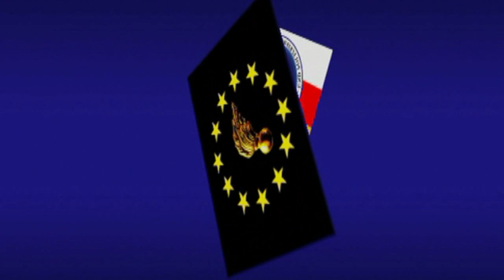Joesi Prokopetz im Veranstaltungszentrum Klagenfurt 02.02.2024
Ein scharfer Ritt querfeldein ohne Sattel und Steigbügel und selbstverständlich zügellos durch die Hochebenen der Satire.

Joesi Prokopetz gibt Ihnen die Sporen in Wort und Gesang with his guitar on his knees. Ganz speziell und nur hier und heute!

Sitzen Sie auf, galoppieren Sie los und freuen Sie sich auf wieherndes Lachen. Mit Pferden hat dieses Programm allerdings schon gar nichts zu tun.
(Jedoch merke: Der Apfel fällt nicht weit vom Pferd)